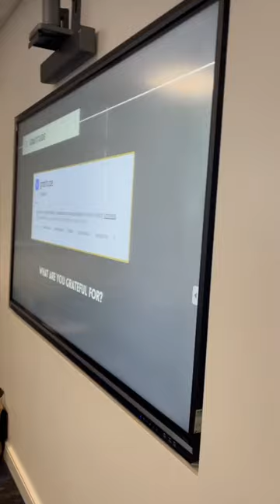B5 Consultancy x Chelsea FC - Shaun Whiter with Matt Himsworth, Fraser Franks and Natasha Dowie